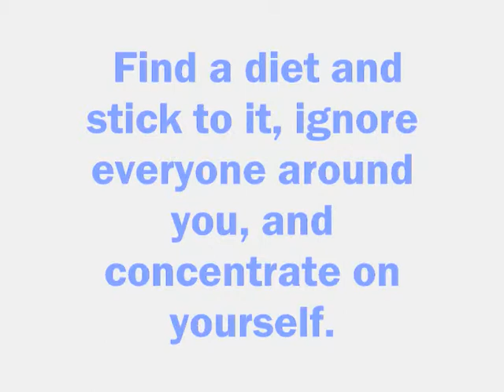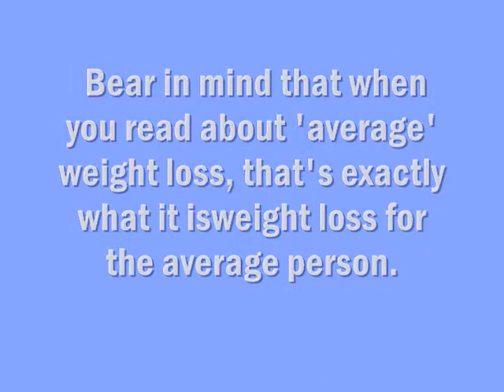Things to Know About Realistic Weight Loss Part 1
Things to Know About Realistic Weight Loss.Everyone loses weight differently. Don't compare your weight loss to other people. We all lose weight at a different rate, as it is down to a person's metabolism. The key is to find what works for you. Find a diet and stick to it, ignore everyone around you, and concentrate on yourself. Bear in mind that when you read about 'average' weight loss, that's exactly what it isweight loss for the average person.Embrace your body and be happy with how you are losing the weight.